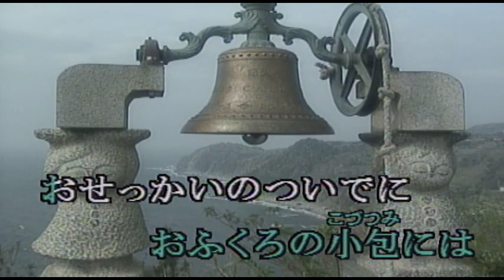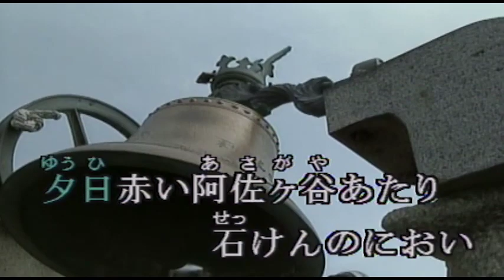（カラオケ） ゆうやけ / 香田晋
湯気にくもる富士を・・・
›1990年
›作詞：疋田学　　作曲：村下孝蔵

湯気にくもる 富士を背に
気分は日本一
一人暮らしも慣れた
せんとうの帰り道

きのう着いたばかり
おふくろの小包には
おせっかいのついでに
石けんひとつ
タ日赤い阿佐ヶ谷あたり
石けんのにおい
石けんのにおい

近所の子供が自転車で
塾から帰るころ
酒屋へ向かう道
飲みすぎちゃ駄目だと
いつもおばさん 口癖
くにのおふくろと同じ
笑顔でほほえむ

石けんひとつ
石けんのにおい
石けんのにおい